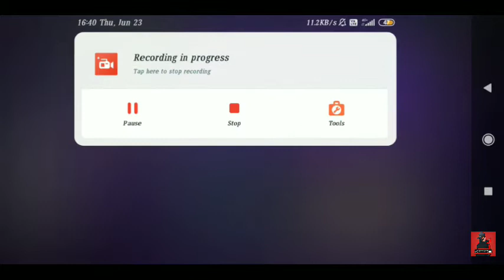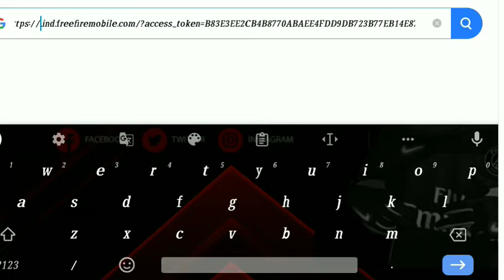EVO M10 RETURN EVENT | Tropical Parrot M1887 Return |New m1887 Skin free fire